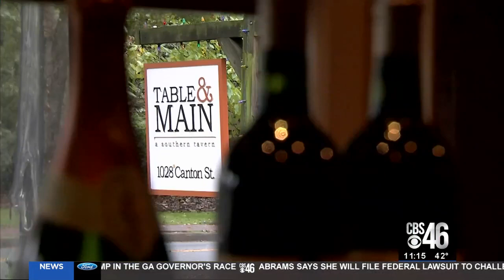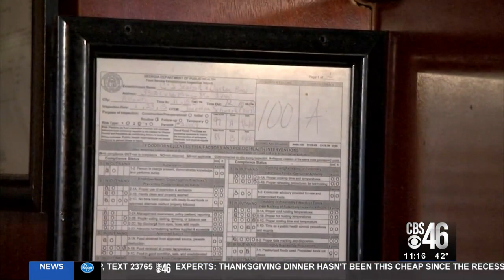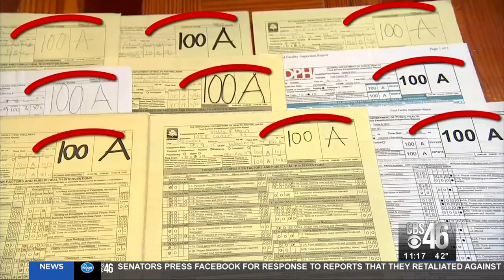Restaurant Report Card: C&S scores a 47 'U', Table & Main wins Golden Spatula Award